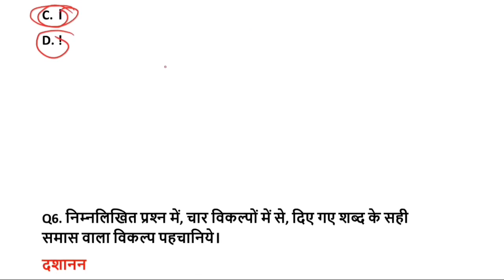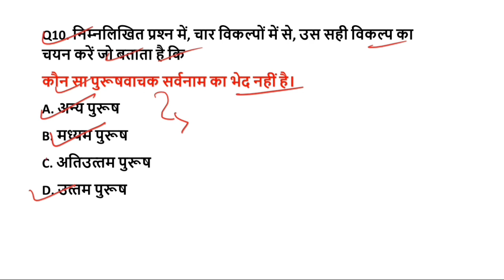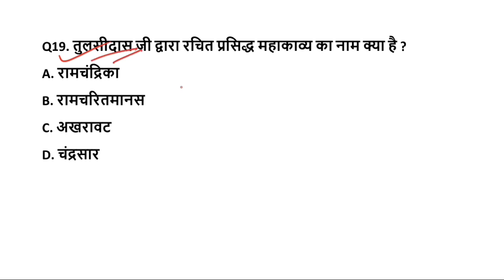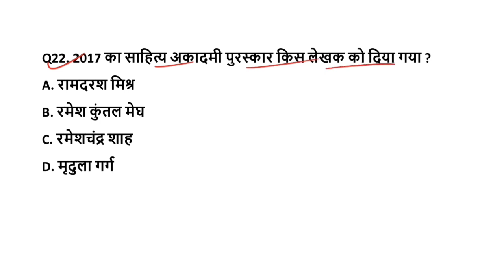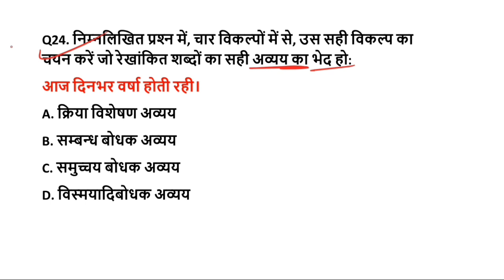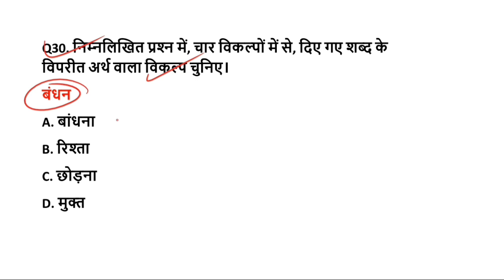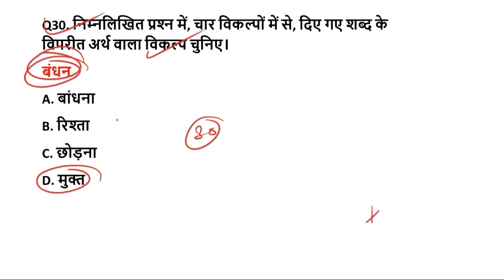बिहार D.El.Ed हिंदी प्रैक्टिस सेट- 04 || Bihar d.el.ed reasoning Special Class 2023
bihar deled entrance exam 2023 ki taiyari kaise karen
bihar deled ki taiyari kaise karen 2023
bihar deled ke liye kaun sa book padhe hain
bihar deled entrance exam best book 2023,
bihar deled book 2023
how to preparation for bihar deled entrance exam 2023,
bihar deled mein ek bar mein result kaise banaen,
bihar deled ke liye kaun sa book padhe,.